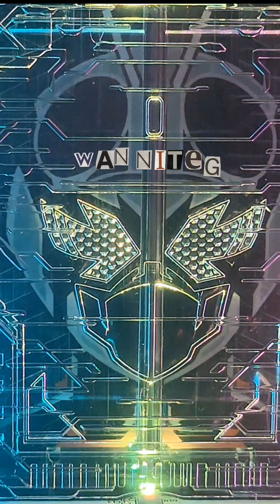Kamen Rider Live & Evil ○ Jackal Vistamp 仮面ライダーエビル & 仮面ライダーライブ ○ ジャッカルバイスタンプ